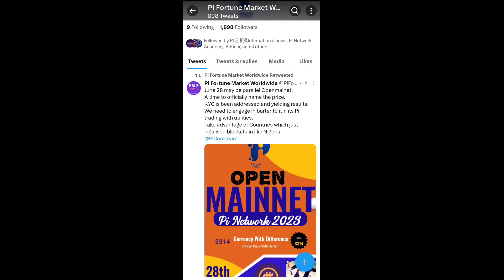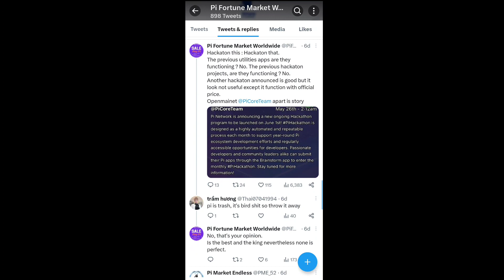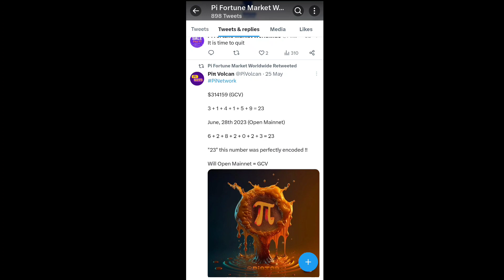Boom 💥 Pi Network Open Mainnet Launch 28/June/23 New Update 🤯🤩 1Pi = $314 🤑🎉